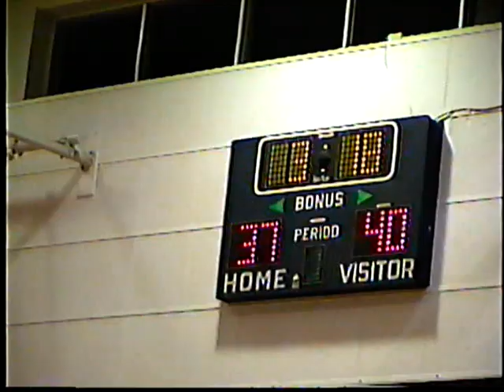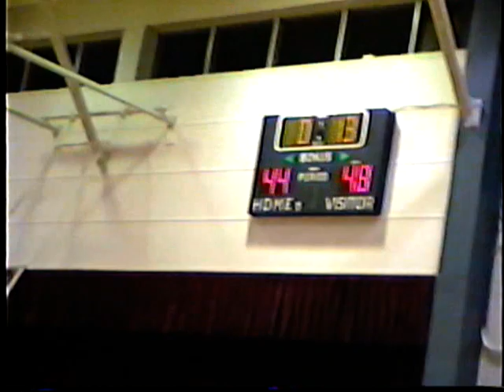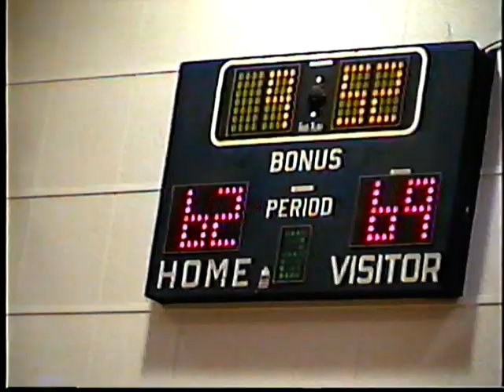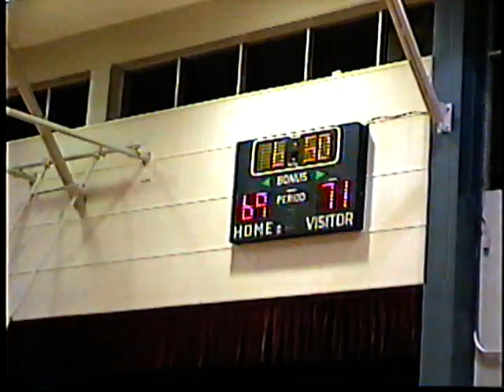MNU Men's Basketball 81 vs. Hilo 79 1998-99 (pt. 1)